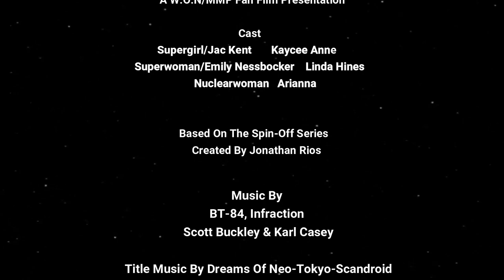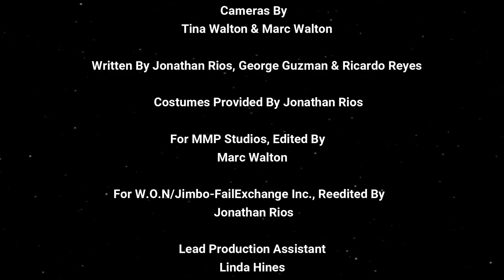WON YouTube Presents-Supergirl XII: The Fight For Justice (Fan Film)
It's almost two years in the making and now it's finally here! W.ON/Jimbo-FailExchange Inc. Productions in association with MMP Studios Presents: "Supergirl XII: The Fight For Justice ”. It stars Kaycee Anne as Supergirl, Linda Hines as Superwoman & Arianna as Nuclearwoman. It's dynamic duo's worst nightmare Nuclearwoman (Arianna) seeks revenge on Superwoman (Linda Hines) but is also Now Stalking Her Next Prey. And it's The Girl Of Steel! The Deadliest Battle Is Brewing! Supergirl & Superwoman Vs. Nuclear Woman---Who will survive? All these question will be answered in the 12th installment of the WON/MMP Supergirl Underwater Peril Fan Film Series entitled "Supergirl XII: The Fight For Justice "

Brought to you in High Definition!

Movie Soundtrack For Intro & End Credits: Dreams of Neo-Tokyo-Scandroid Courtesy of FiXT Music Thru Licensing

Music Used In The Film Are By White Bat Audio, BT-84 & Scott Buckley

Special thanks to MMP studios for filming this custom video project/fan film for me. They are a class act company and are truly professional and so are the actresses in the fan film as well.

Supergirl XII: The Fight For Justice, Co-Created By Jonathan Rios, George Guzman, Ricardo Reyes and Jackie Gonzalez. Written By Jonathan Rios, Ricardo Reyes and Jackie Gonzalez

Supergirl XII: The Fight For Justice is a not-for-profit fan film and is not intended for sales of any sort. The fan film is property of WON/Jimbo-FailExchange Inc. and MMP Studios.